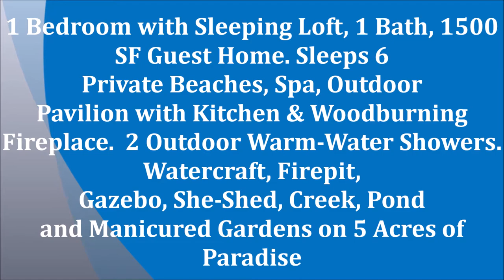The Lodge at Cannery Estate.1 BR/1 BA Waterfront, open concept, amazing wildlife on the Oregon Coast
Welcome to The Lodge at Cannery Estate!  Built in 1926, the estate underwent major renovations in and additions in 2004 and 2019.  While still retaining its original charm, it now offers it's valued guests an outdoor kitchen with fireplace, gazebo, firepit, She-Shed, and multiple watercraft for rent.

The artist's studio and workshop on the property were recently converted to a stunning, open-concept guest home that sleeps six and combines elements of contemporary, rustic and farmhouse styles known as The Lodge at Cannery Estate.

This site is rich in history.  It was a fishing village of the Alsea People for thousands of years, and in the mid-1800's became the original settlement of Waldport.  There was a general store, post office, ferry landing, and the cannery for which the estate is named.

In 1915, the entire settlement burned down.  In 1926, the cannery owner's daughter built a grand home on the bay.  In 1964, a tsunami from the Alaskan earthquake took out every dock in Waldport, including the ones here.

If you explore our private beaches to the west at low tide, the pilings for the ferry landing and the cannery are still there.  Further down, there is a fern grotto, a small waterfall, and more of the ruins of the original Waldport settlement.

There is an amazing variety of wildlife.  As of this writing, two adults and one juvenile bald eagle nest on the property and are seen daily; as are harbor seals and river otters.  Great blue herons, cormorants and loons are also frequent visitors.  Recently, a pod of orcas were in the bay for hours.  Lots of other sea birds.  The grounds in back are home to bunnies, chipmunks and other forest-dwelling critters for much of the year. It is easy to understand why the Alsea People named this place Peace or Paradise in their language.

You can fish, crab and clam right from the property for much of the year.  Use our watercraft to explore the waterways of this area, or bring your own.  Picnic in the gazebo, relax in the 8-person spa, grill the day's catch in our outdoor kitchen, or spend quiet time in the beautiful creekside She-Shed.

It is incredibly private here, with just the occasional curious harbor seal or otter stopping by to visit.  It feels like a private island but is still only five minutes to town.

Come make your own history at The Lodge at Cannery Estate.